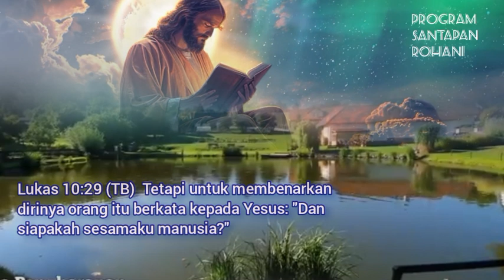Keaktifan Melayani Bukan Jaminan Kita Sudah Mentaati Firman Tuhan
Lukas 10:29  Tetapi untuk membenarkan dirinya orang itu berkata kepada Yesus: "Dan siapakah sesamaku manusia?"

Keaktifan dalam pelayanan bukan jaminan bahwa sudah Mentaati Firman#tuhanyesuskristus